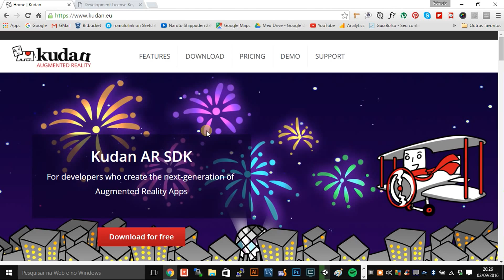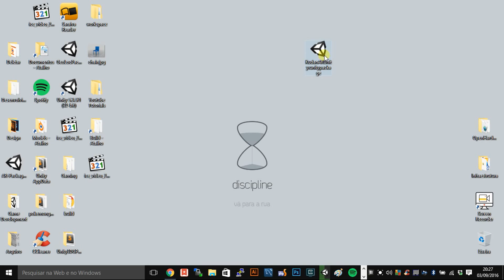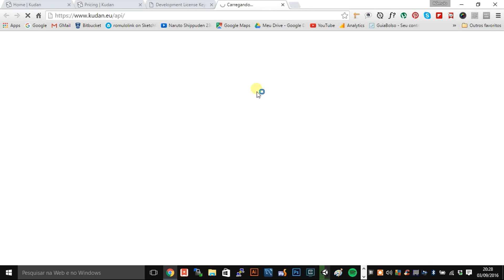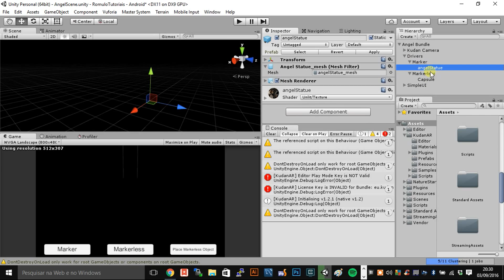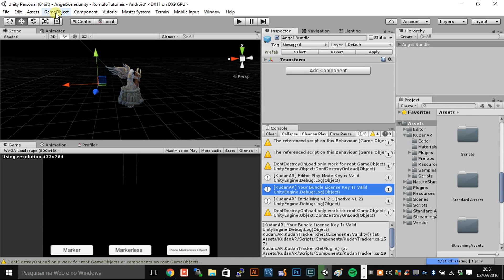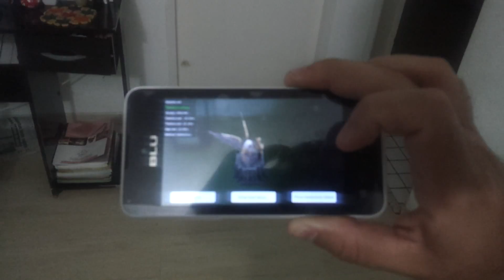Tutorial Unity5 + Kudan No. #01 Realidade Virtual Aumentada Sem Marcador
Nesse vídeo tutorial eu vou mostrar pra vocês como implementar Realidade Aumentada no Unity3D usando Kudan a diferença dele para o Vuforia é que ele suporta Realidade Aumentada sem a necessidade de marcador.

In this video tutorial  i gonna show you how to implement Augmented Reality in Unity3D using Kudan the main difference between Kudan an Vuforia is that Kudan supports Augmented Reality without the need of a marker .

0:23 - Download e Instalação do plugin
1:25 - Configuração
4:42 - Teste

Como configurar a API mínima do SDK Android

No Unity vá em File, Build Settings.  Depois clique Player Settings irá no painel Inspector as opções de configuração, puxe a barra de rolagem para baixo até chegar em Identification mude a opção Minimum API Level e tente novamente.

How to configure the Minimum API Level

In Unity go to File,  Build Settings.  Click the button Player Settings the  Inspector panel is gonna show up  the configuration, scroll down until  you see the section Identification   change the Minimum API Level

Se você deseja agilizar seu aprendizado em Realidade Aumentada, adquira agora o curso abaixo e aprenda de forma rápida e prática a criar produtos em Realidade Aumentada: